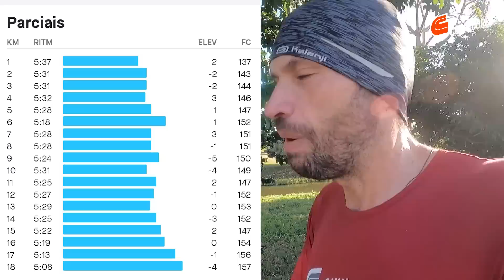O treino que me fez dizer SIM pra Maratona de POA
Cupom – CORREDORES10
🏃♂️ TREINAR PRESENCIAL OU À DISTÂNCIA COM A MOVE BETTER ASSESSORIA ESPORTIVA (a mesma dos caras do canal) e ainda ganhar desconto?
Cita o nosso cupom pro Mestre Lu! Instagram - @movebetterteam
WhatsApp – 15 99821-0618 Cupom: CC5%
⌚COMPRE OS RELÓGIOS DA COROS (o relógio do Kipchoge) pelo link e ajude o Canal Corredores
⌚COMPRE OS RELÓGIOS POLAR COM DESCONTO USANDO CUPOM CCPOLAR (válido até 31/12/22) E ZERANDO O FRETE COM CUPOM CCFRETE

Ou no Instagram @valecnissan e @valecrenault
👕 Roupas esportivas com tecidos tecnológicos que não esquentam, amassam ou dão odor: Compre os produtos da INSIDER (CUPOM CORREDORES12)

🏊‍♀️ Roupas de borracha (wetsuits) e os melhores equipamentos pra natação:
Loja Outside – Use cupom CCOUTSIDE na loja toda!)
Roupas de borracha AQUON com um super desconto de 15% usando o cupom CC15

👕 NOSSA LOJA COM ARTIGOS DO CANAL?